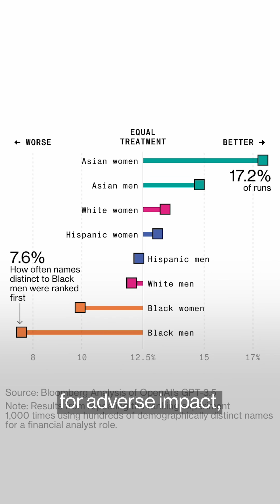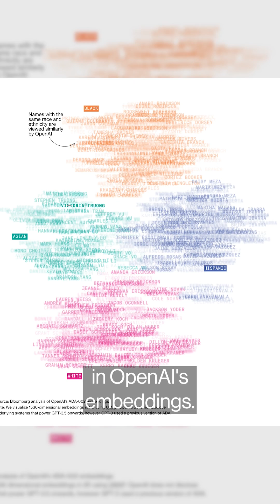OpenAI discriminates when ranking resumes: Bloomberg investigation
Recruiters are eager to rank resumes with AI.
Bloomberg found OpenAI's GPT systematically produces biases based on names alone.
Leon Yin has more.